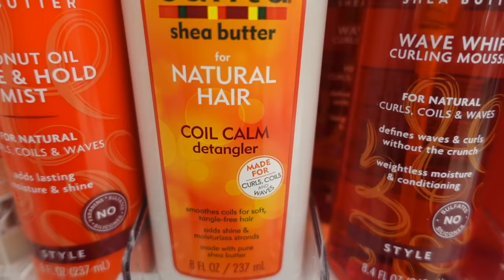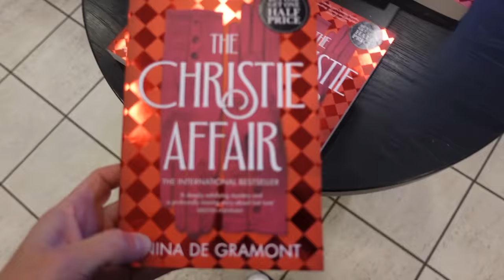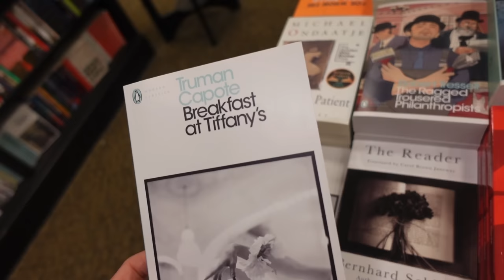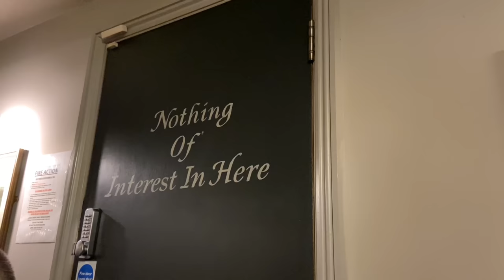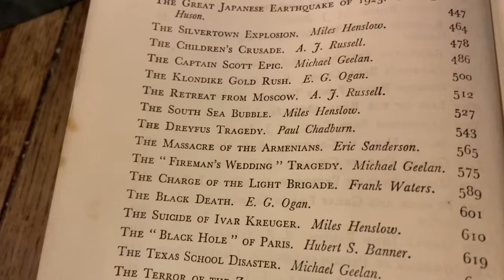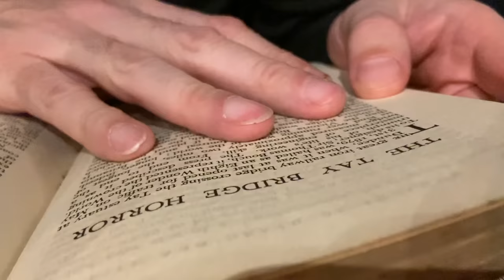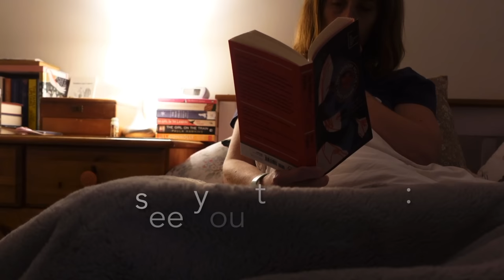🍃 No Kids for a Night! Pub Dinner & Bookshop Browsing 🍔📚 Vlogtober 15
Other Vlogtoberers!
 Lilli Of Norway  - Lilli of Norway in...Norway!
 Yarnmugs Podcast  - Sarah in the UK
 Rhiannon Ashlee Vlogs  - Rhiannon in the UK
 Muddy Boots Maker  - Amy is Australia
 Greenlambkin Fibre  - Suzanne in the UK
 Dawn's Days  - Dawn in the Netherlands
 My Yarny Corner - knitting and crochet podcast  - Alex in the UK
 Tanya Willis Anderson  - in the US
 Sew Unique  - Julie in the UK
 Knittin' in the Heights  - Chrissy in NYC
​ Lemon Tree Corner  - Heather in the US (I think!)
 A Spring Snowflake  - Sophie in the UK
 Stitches and Jacks  in the UK
 Stitched by Mrs D  - Paula in the UK
Tarnished Treasures  in the US
Little Workroom Crafts  - Davina
Sock Witchery - Lyndsey
Carla Pert
MeMe KatDo65

Ali xx